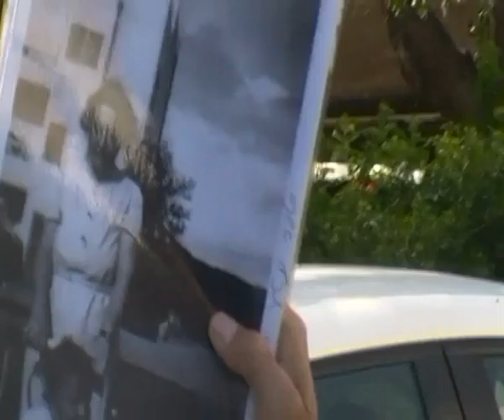'עמיתים לטיולים' -277 מסעות יאנוש קורצק בארץ ישראל-בעין חרוד-בתי הילדים . מדריך דביר מנור .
277 מסעות יאנוש קורצק בארץ ישראל-בעין חרוד-בתי הילדים.
מדריך דביר מנור
צילם -אברהם מש